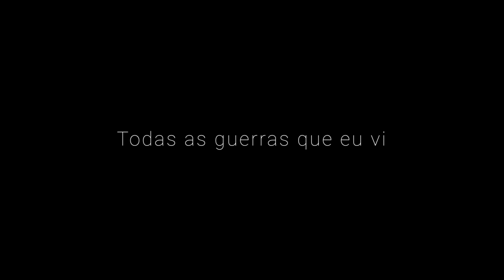Trailer-Todas as guerras que eu vi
O fotógrafo Joel Silva relata neste documentário, 25 anos de coberturas fotográficas em situações de conflito como correspondente do jornal "Folha de S.Paulo".

Da guerra urbana nas metrópoles, passando pelas selvas colombianas, onde acampou com as Farc (Forças Armadas Revolucionárias da Colômbia), chegando aos conflitos mais sangrentos da Primavera Árabe, Joel narra histórias de amor, de medo, de amizade, de perda e de superação não contadas nas páginas dos jornais.